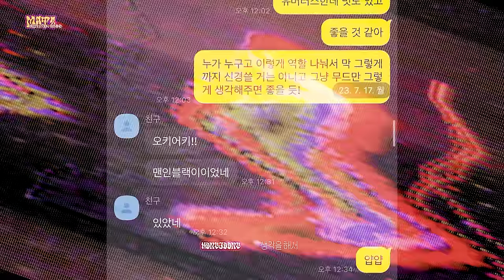ATEEZ(에이티즈) - 'MATZ (홍중, 성화)' Production Behind